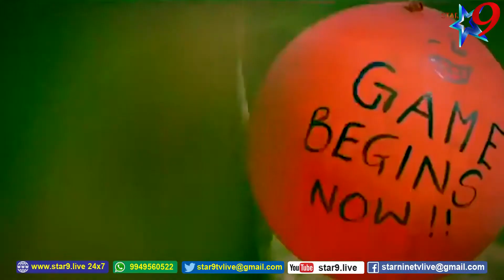ఇరగ దీసిన వకీల్ సాబ్ ట్రైలర్......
STAR 9 LIVE/Lawyer Saab Trailer by Iraga